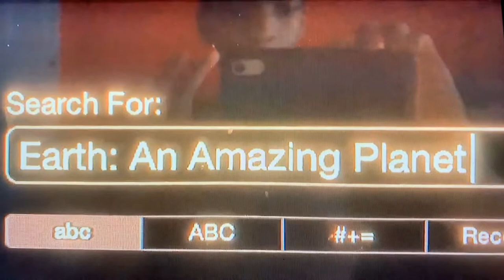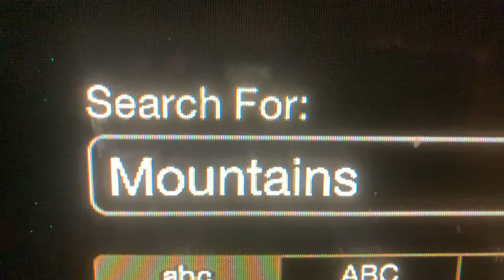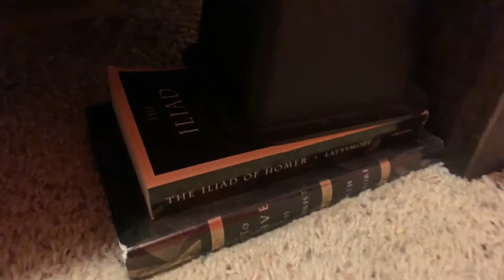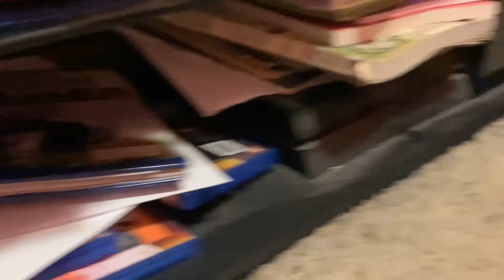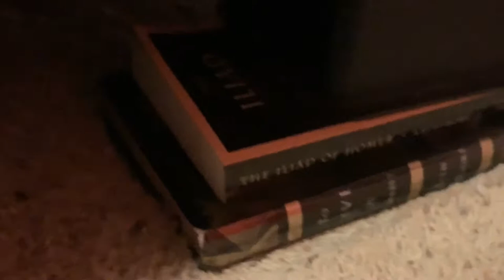Earth: An Amazing Planet: Mountains